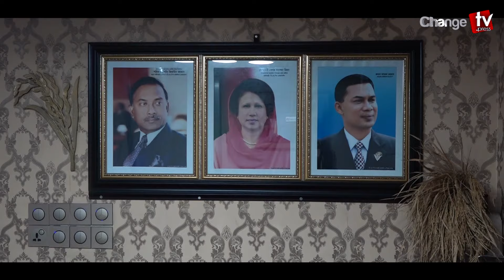ভারতের নীতি নিয়ে চাঞ্চল্যকর মন্তব্য নিপুণ রায়ের | Nipun Roy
Our unique platforms are:

Youtube.com/changetvpress